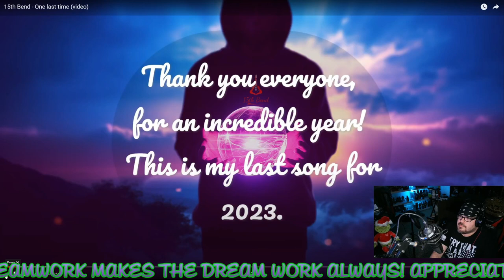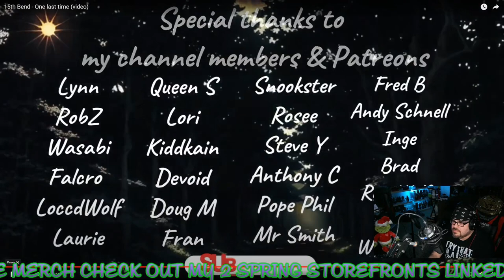"One Last Time" | JJV Reacts/Reviews